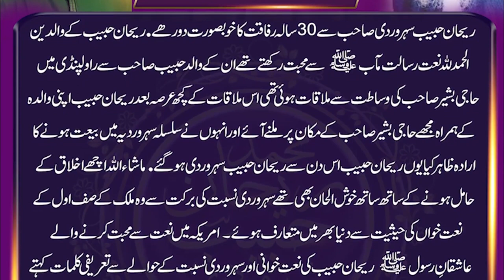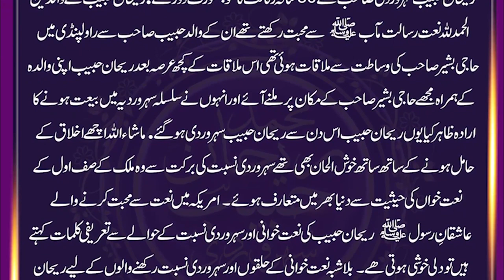Fasih ud din Soharwardi sb talk about Qari Muhammad Rehan Habib Soharwardi - Happiest moment in life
This is an Official YouTube Channel of Naat Khawan "Qari Muhammad Rehan Habib Soharwardi"